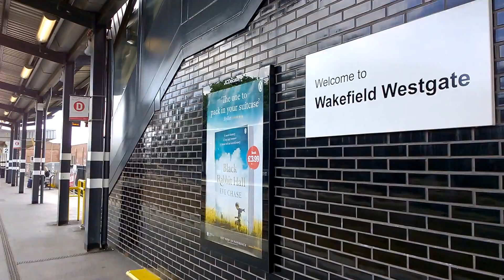Wakefield Westgate Train Station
Train Service From Leeds To Doncaster Calling At Wakefield Westgate